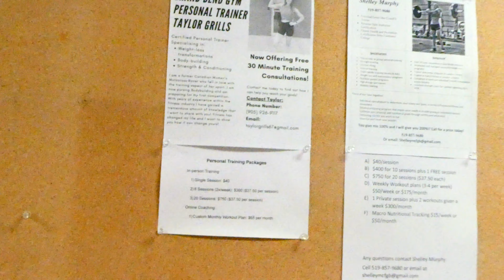15 Weeks Out: My First Bikini Competition | My Why | FDOE | Workout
Welcome to my first ever BIKINI PREP Vlog! I am so excited to share this journey with you all.